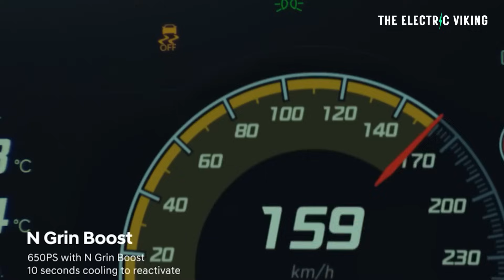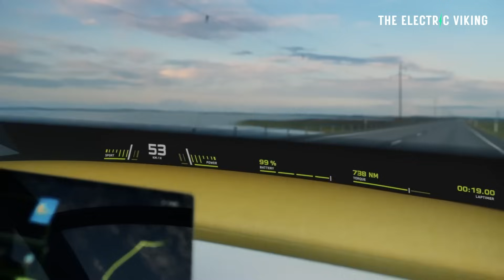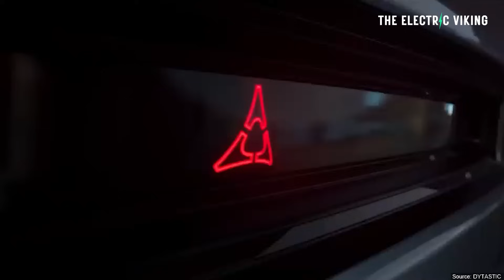BMW says fake engine sounds and manual transmissions for EVs are pointless